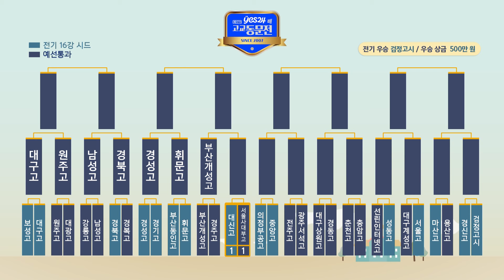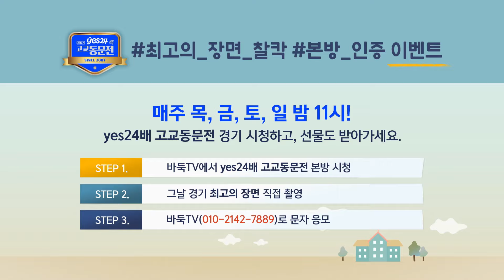본방송 : [제17기 YES24배 고교동문전] 32강 8경기 3국 (대신고:서울사대부고) (03/28)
진행 : 유종수
해설 : 윤현석